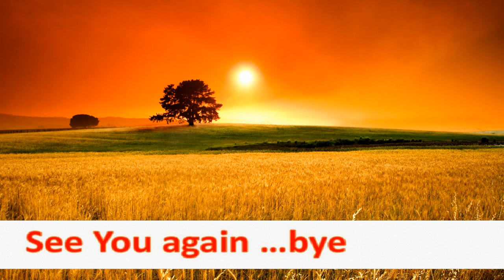Temu bareng PNA Jabodetabek di Rarampa Restaurant & Bar Kebayoran Baru Jakarta Selatan